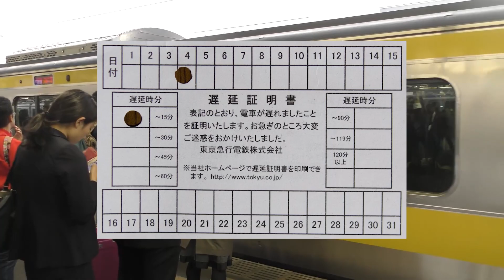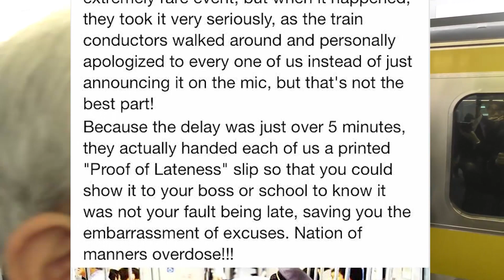ജപ്പാൻ എന്താ ഇങ്ങനെ ?? 😱😱 FACTS ABOUT JAPAN | MALAYALAM | AF INFO SHOW